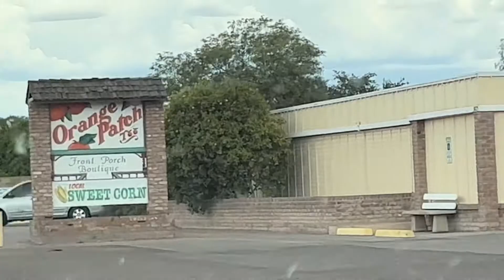Visiting My First Home After 40 Years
We moved out of this house in 1983/84 after the owner sold the store and the house. Even though I’ve driven by it many times, I never made myself drive in. These last few months, something has been telling me to go.